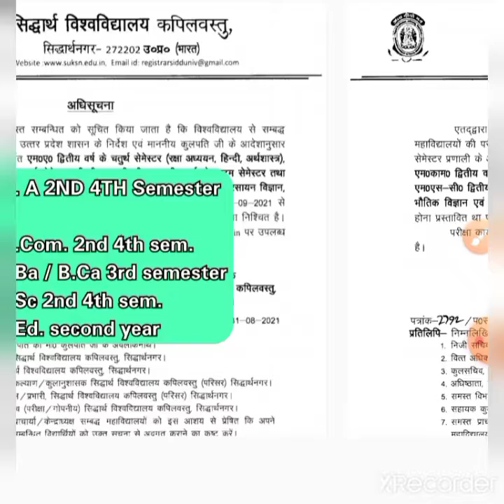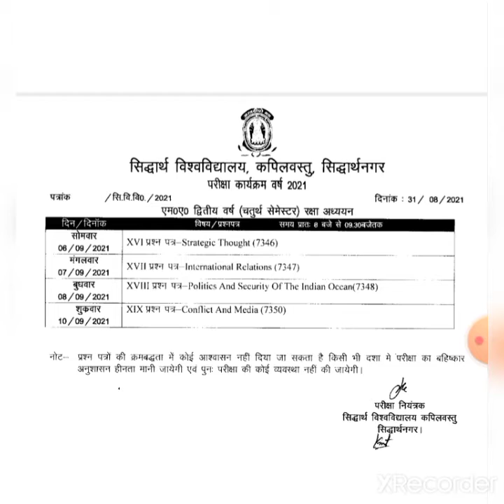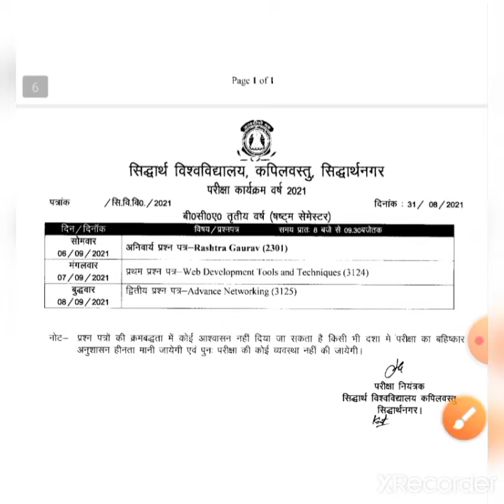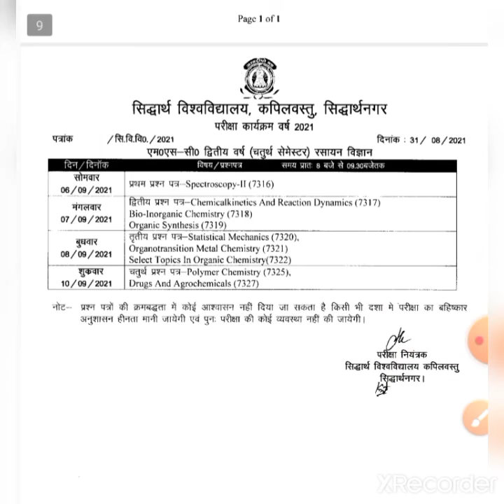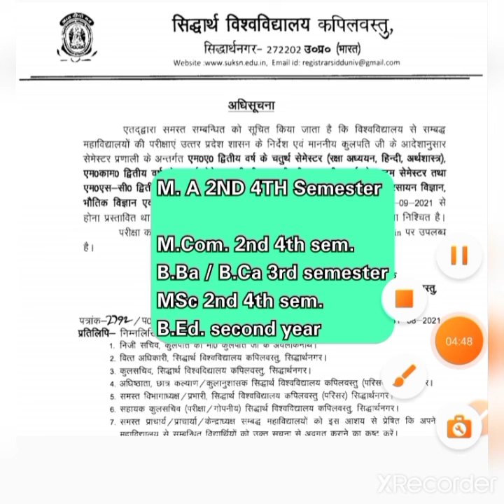siddharth university exam postponed new date / bed Msc Ma BCom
B.Ed छात्रोोके लिए खुशखबरी/ B.ED 2020 बैच Good News/B.Ed latest news today/B.Ed 2020 Batch/b.ed/